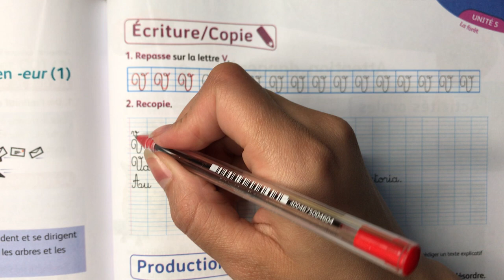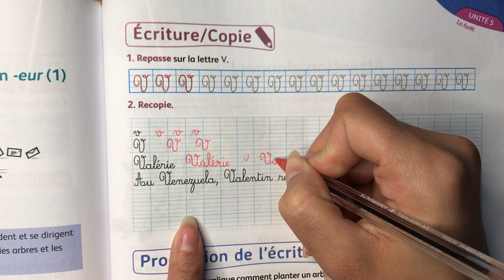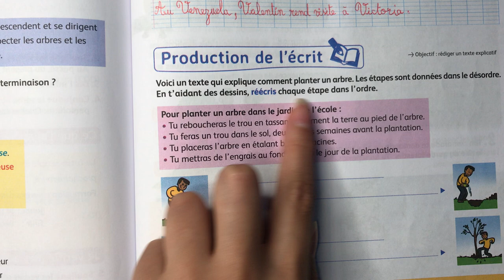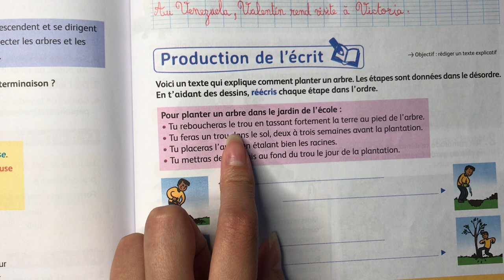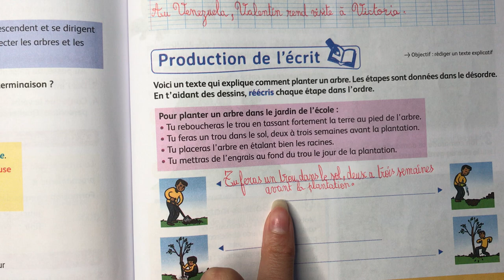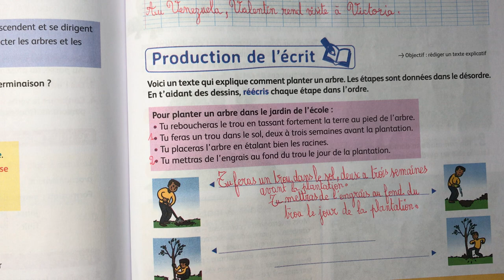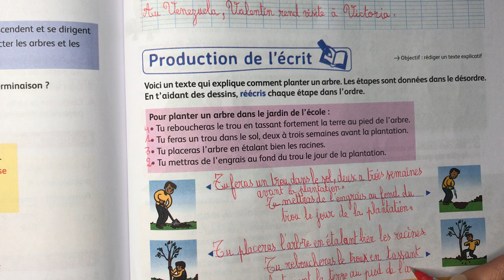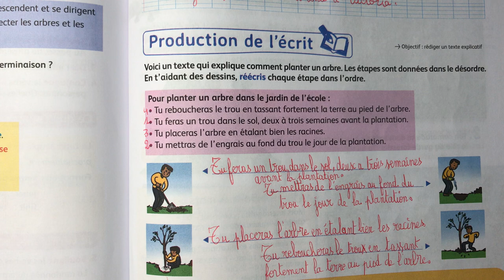(4AEP) Page:143. Unité 5. Production de l'écrit. Mes apprentissages en français